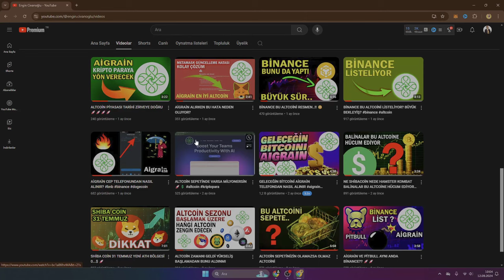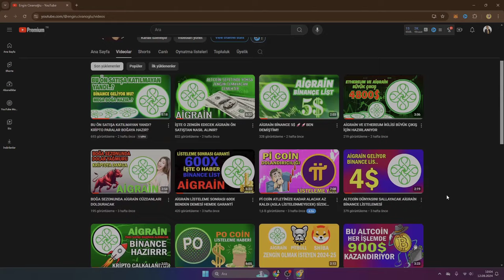İŞTE BOĞADA SİZİ ZENGİN EDECEK GERÇEK BİR PİYASA DEĞERİ OLAN TOKEN